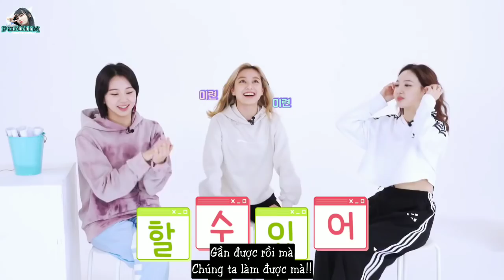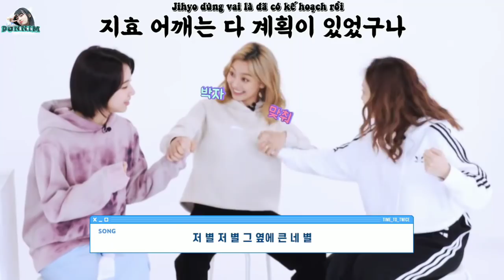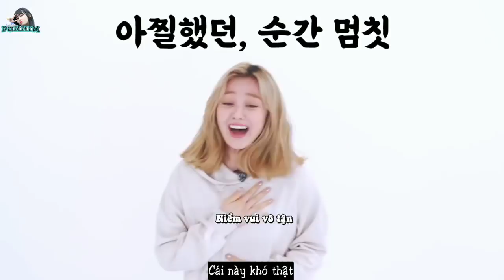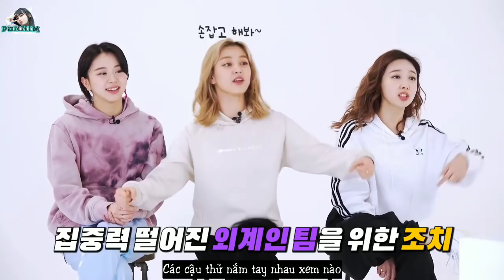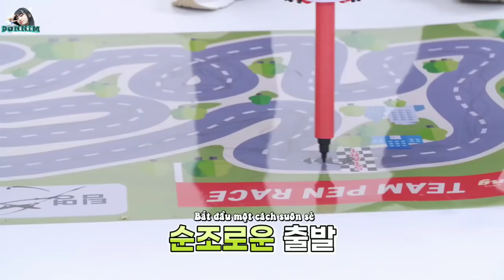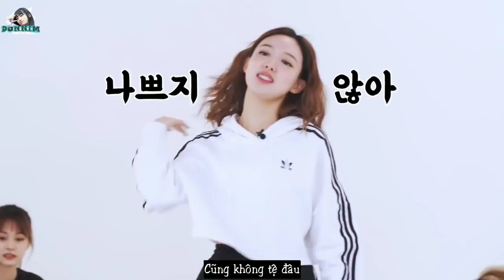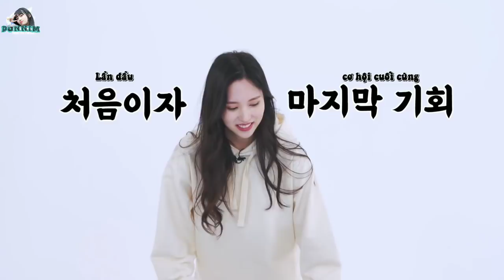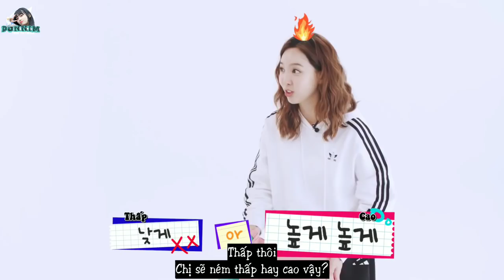[VIETSUB] TWICE REALITY "TIME TO TWICE" Tập 2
Cảm ơn các bạn vì 1000sub💐🥳❤️🧡💛💚💙💜🖤♥️🎉🎊
Cảm ơn các bạn đã ủng hộ mình trong suốt thời gian qua..Mình sẽ cố gắng mang đến cho các b những video sub chất lượng nhất
Hãy cùng TWICE đi trên con đường trải đầy hoa này nhé💙
Chúc các b xem vui vẻ
- Vietsub by: Đôn Nim